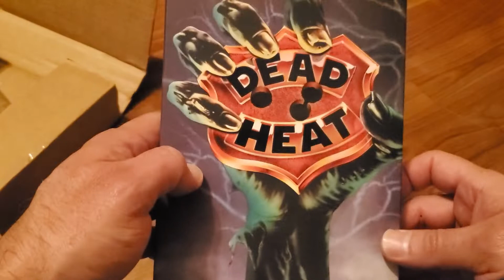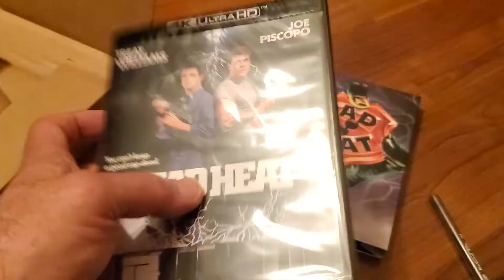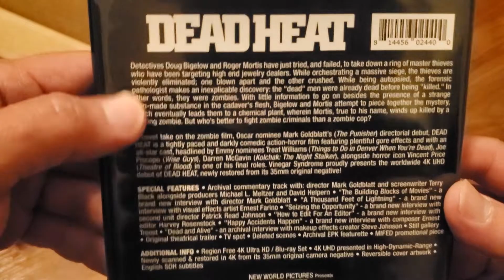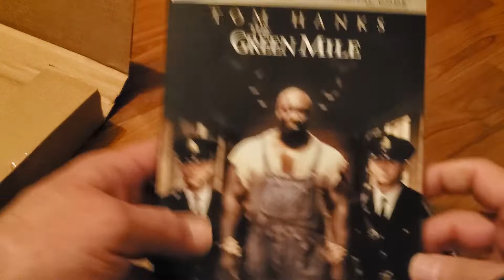New pick up Vinegar Syndrome "Dead Heat" 4K/Blu-ray unboxing